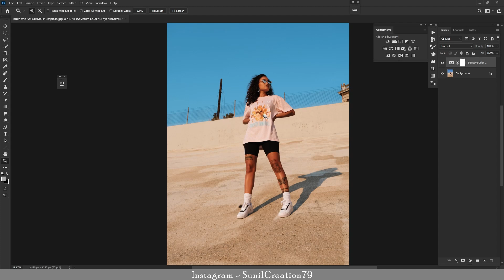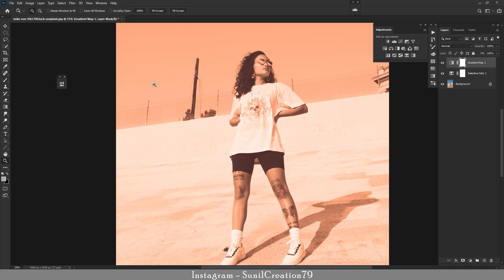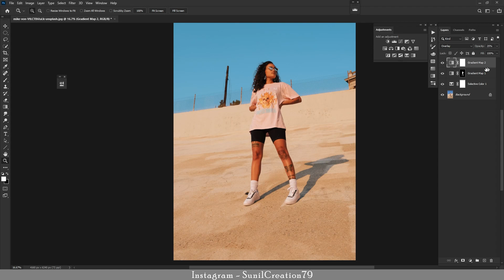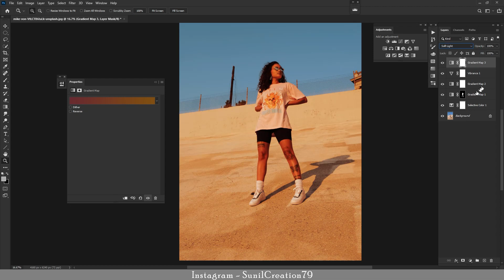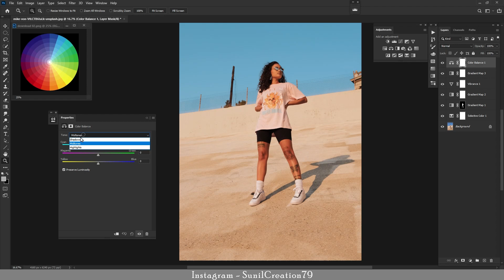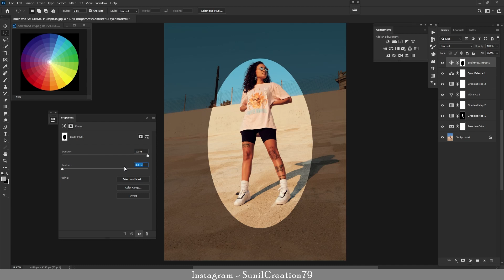Muddy Teal And Orange Tone Kese Kare? Hindi | Photoshop Editing